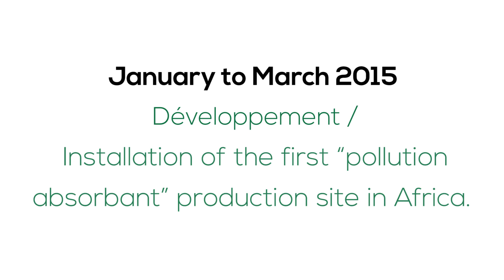GREEN KEEPER AFRICA- 5 ans dans la vie de l'entreprise Green Keeper Africa (2014-2019)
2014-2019: A travers cette vidéo Fohla MOUFTAOU présente les 5 étapes marquantes de l'évolution de Green Keeper Africa au cours de ces 5 années.

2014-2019:5 years in GreenKeeperAfrica journey.